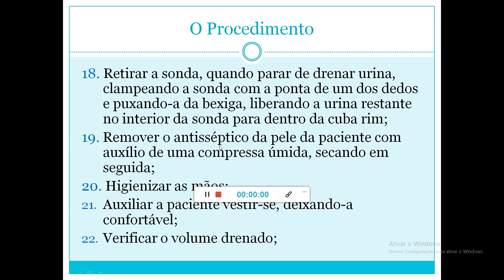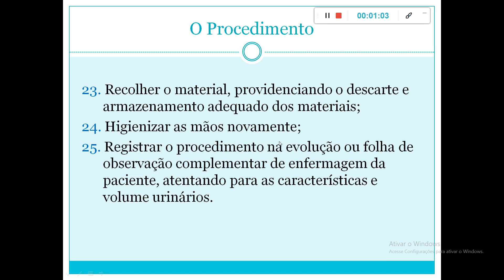Aula P - parte 07 - Técnicas Básicas - Reab. I - Sondas